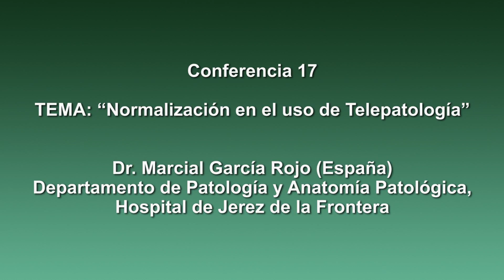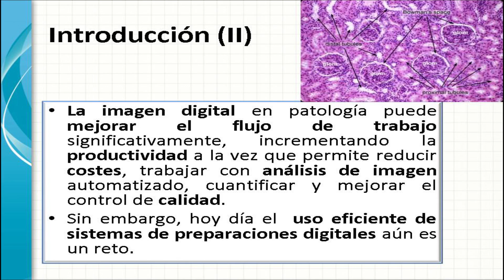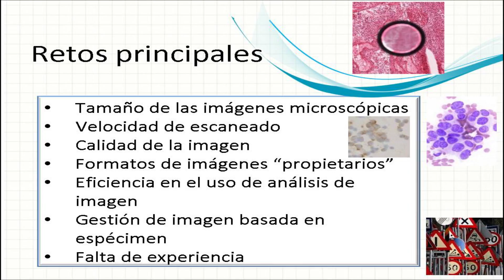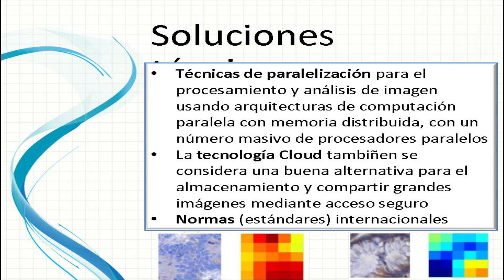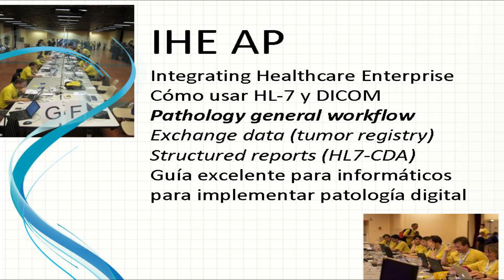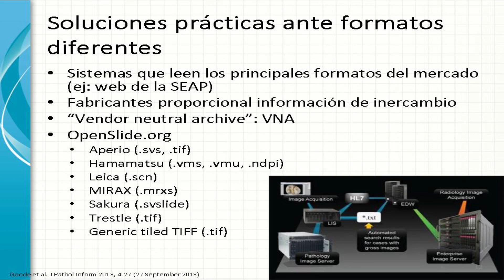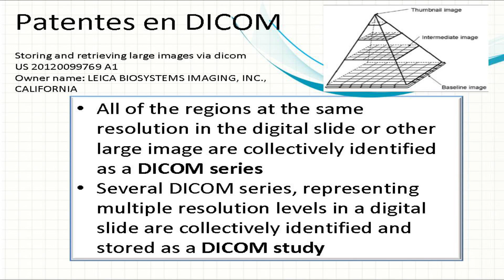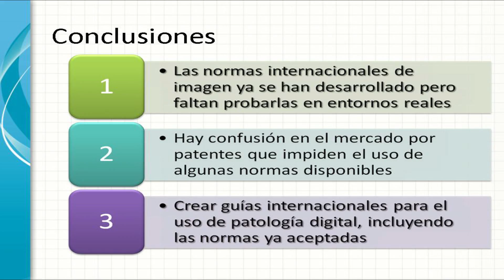17. “Normalización en el uso de Telepatología”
I CONGRESO IBEROAMERICANO de TELESALUD y TELEMEDICINA
Conferencia 17: "Normalización en el uso de Telepatología”
Dr. Marcial García Rojo (España); Departamento de Patología y Anatomía Patológica, Hospital de Jerez de la Frontera